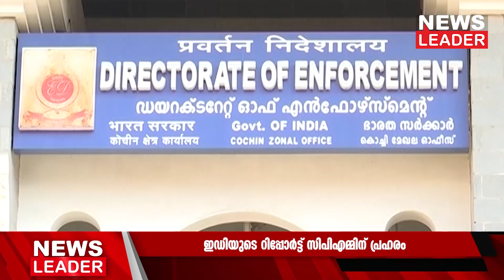വായ്പ അനുവദിക്കുന്നതിന് പാര്‍ട്ടി മിനിട്‌സ്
ഇ.ഡി.യുടെ ഉത്തരവിലെ പരാമര്‍ശം കണക്കിലെടുത്ത് പോലീസിന് സ്വമേധയാ കേസെടുക്കാനും സാധിക്കും. ഇതാണ് അനില്‍ അക്കര ആവശ്യപ്പെടുന്നത്. കരുവന്നൂര്‍ കേസില്‍ വടക്കാഞ്ചേരി നഗരസഭാ കൗണ്‍സിലര്‍ പി.ആര്‍. അരവിന്ദാക്ഷന്റെ അറസ്റ്റോടെ കാര്യങ്ങളെല്ലാം തീര്‍ന്നെന്നും കേസ് അവസാനഘട്ടത്തിലാണെന്നും കരുതി പാര്‍ട്ടി  ആശ്വസിച്ചിരിക്കുകയായിരുന്നു. അപ്പോഴാണ് പാര്‍ട്ടിയുടെ ഇടപെടലിനെ തെളിവുകള്‍ സഹിതം ചൂണ്ടിക്കാണിച്ചുകൊണ്ടുള്ള ഉത്തരവ് ഇ.ഡി. പുറപ്പെടുവിച്ചത്. കേസ് അന്തിമഘട്ടത്തിലല്ലെന്ന സൂചനയും റിപ്പോര്‍ട്ടില്‍ ഉണ്ട്.